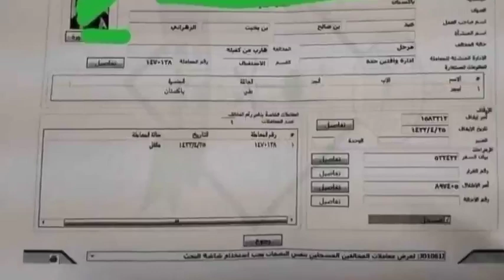Pakistan To Saudi Arabia Flight Start | Minister Of Interior Confirm Start Flight | KSA Flight News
Gaca Confirm Start Flight For Pakistan